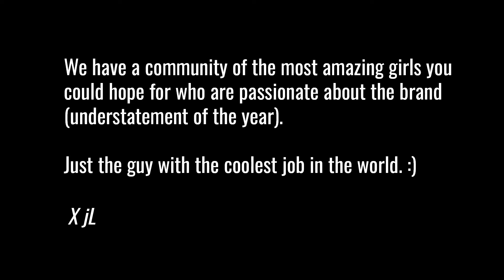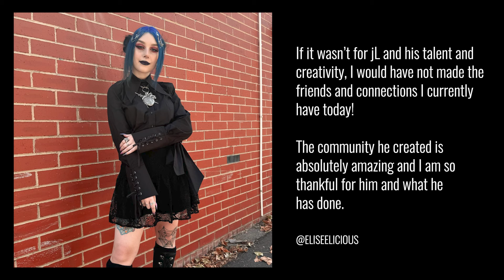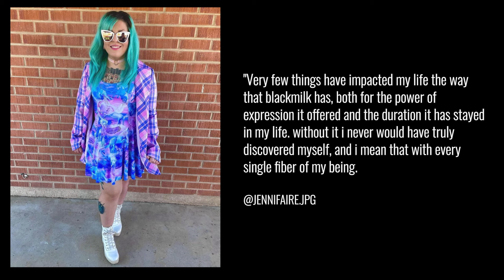Our Community 🖤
From the early days of selling a few hundred pairs of leggings through a blog, to the thousands of sharkies who we are now lucky enough to chat with on our socials on a daily basis, we’ve always been part of a unique online community of awesome people.

James absolutely delighted in creating a safe space for people to express themselves and share in a love for epic clothes ❤️